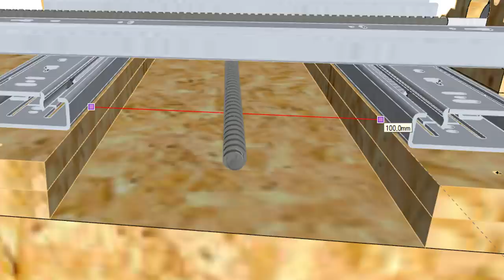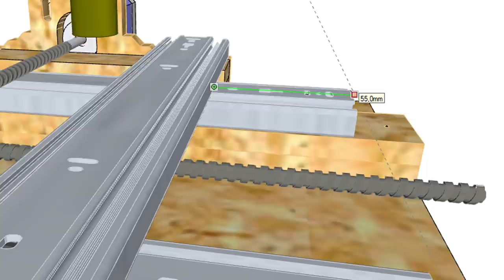#2 - Construa sua própria CNC 2.1 - Solda dos trilhos eixo X e Y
Veja neste vídeo como fazer a montagem dos trilhos da nossa CNC 2.1! Ta tudo passo-a-passo galera. Amanhã tem a parte 3!